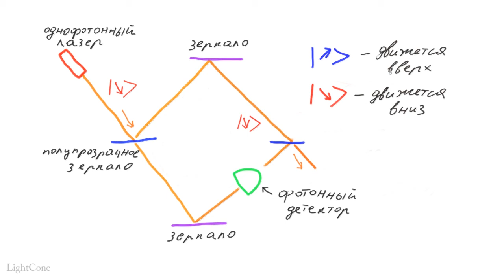Квантовая механика 15 - Интерференция кубита с самим собой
Суперпозиция возможна не только для внутренних квантовых характеристик вроде спина и поляризации. Математический аппарат квантовой механики универсален и применим к любым ситуациям. Продемонстрируем эффект интерференции кубита в интерферометре Маха-Цендера.